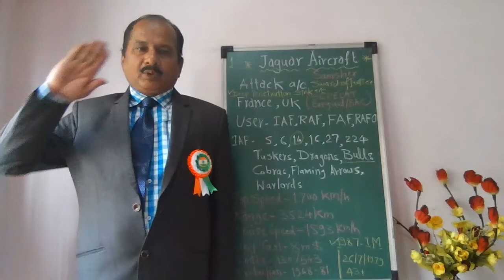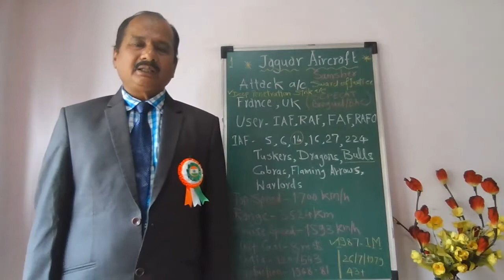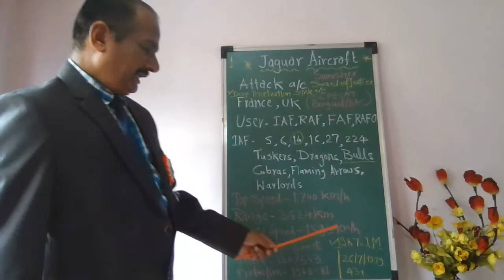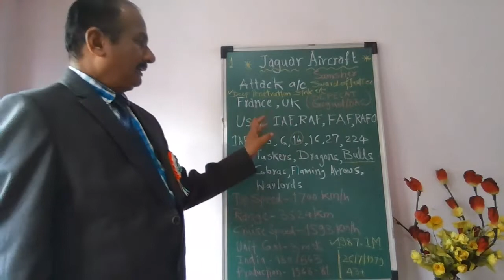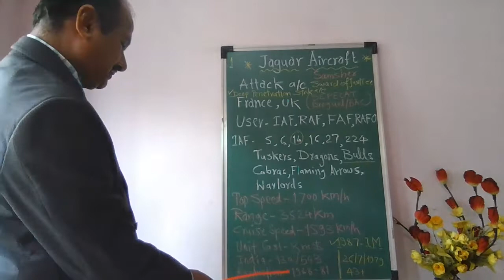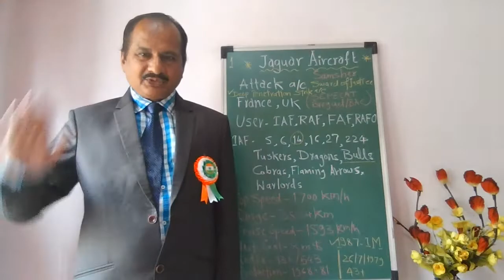JAGUAR AIRCRAFT Daily 1 information by RB Patil AIR VETEARN PUNE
rb viman l आरबी विमान
aircraft guide india welcomes you
You will get nutshell Science & Technology information about:-
Pilot,Officers,Aircrft Maintenence Engineer(AME),Airmen,Technicians,Ground Duties,Aviation Technology,Aircraft Information,
Different Pilot License of:- Aircraft, Helicopter, Drone,RMV, Paragliding,
Different Training Schools of:- Aircraft, Helicopter, Drone,RMV, Paragliding,
Joy Riding,Tandom Flying of :- Paragliding,Helicopter,
Approximate Cost & Expenditures of the Above
Scientific & Technical information about:- Aircraft, Helicopter, Drone,RMV, Paragliding,
Career & Job Oppourtunities
Examinations & Vacancies,
Web Sites,Online Applications, Links, Course Guideence,
Related Quires & Doubts
You are Requested to Visit my Sister Channel, rb sangeet
for Appearing ABGMV Music Examinations: Prarumbhik...to Visharad

Kind Request to Nominate Recommend me RB Patil for Padma Award 2023
My Domain of Work:-
1) Indian Air Force as SNCO
2) DGCA New Delhi as Assistant Director of Civil Aviation(c)
3) Aircraft Maintenance Engineering 05 Schools
4) Founder of Abhijit Education Society Pune (2005)
5) youtuber, rb viman & rb sangeet
6) Aircraft Motivational Speaker

For My outstanding work Conferred with national & international awards Considering my distinguished work patriotism & devoted services for nation strongly recommend me to confer highest civilian Padma Award

Warm Salute
RB Patil
MS, AMIE, Chartered Engineer